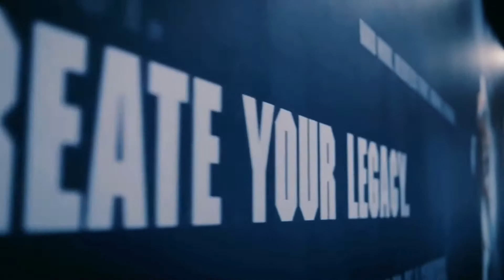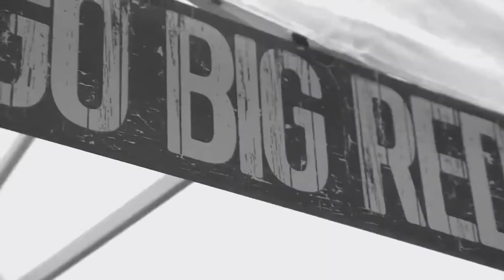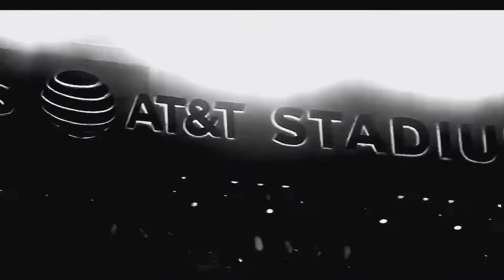College Football 2020-21- Hype/Pump up/Motivation (Travis Scott- Astronomical)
Travis Scott and Fortnite Present: Astronomical

1080p HD

For all of us who love College Football, this video to enjoy the best sport in the world! I hope you like it.